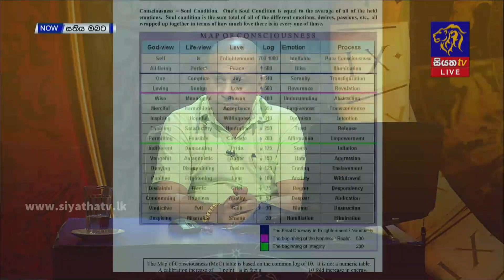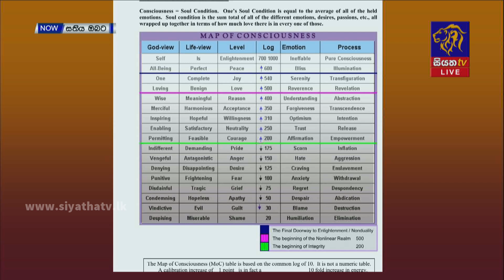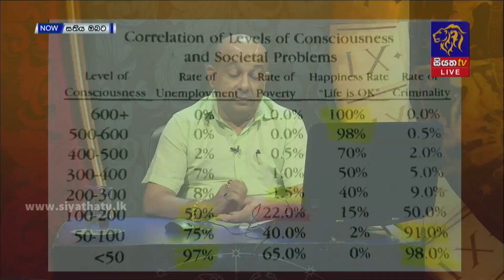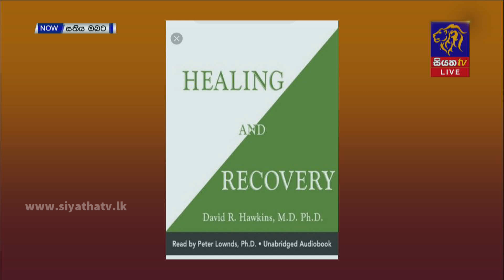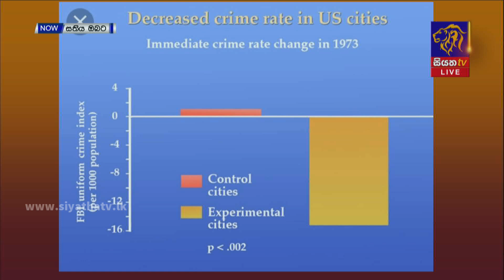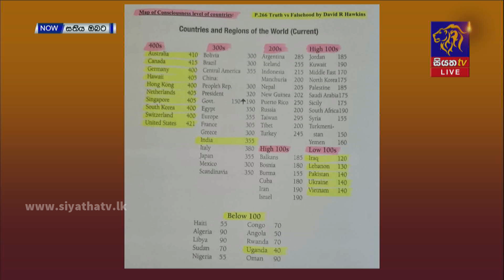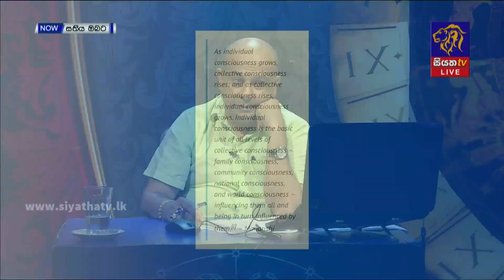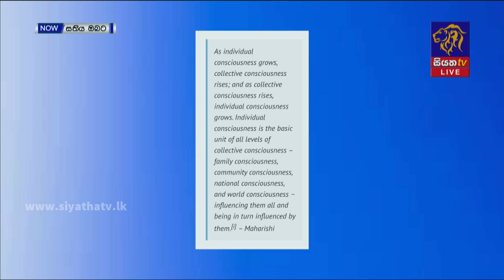සතිය ඔබට | Sathiya Obata - ආධ්‍යාත්මවේදී බිසර චානක්‍ය මානගේ මහතා සමගින් | 2022-11-20 | Siyatha TV